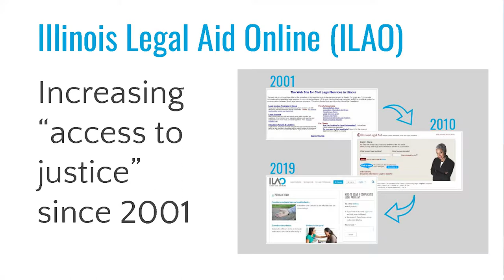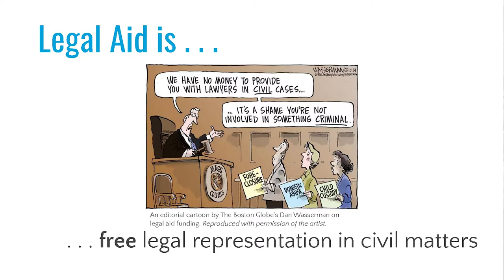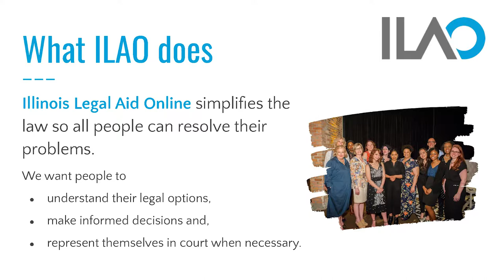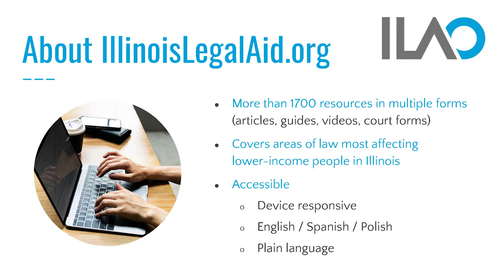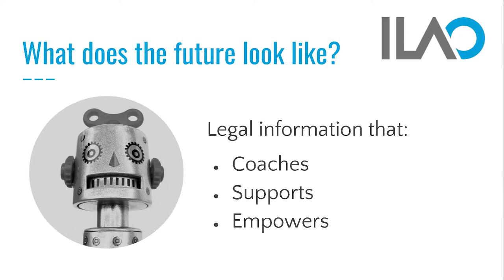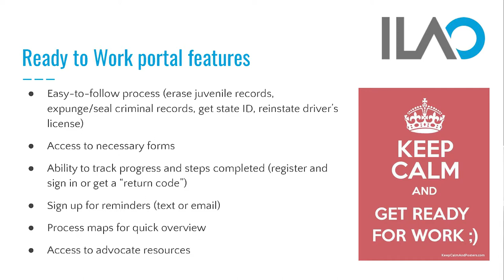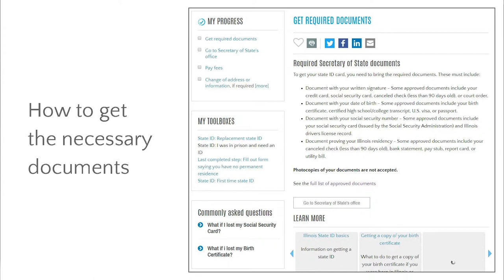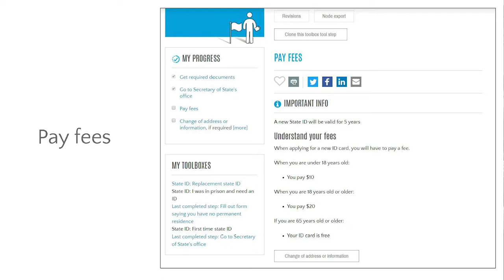Illinois Legal Aid Online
Illinois Legal Aid Online (ILAO) is a nonprofit organization that uses innovation to lower barriers to the law so that people can understand their legal options, make informed decisions and represent themselves in court when they cannot afford a lawyer. ILAO puts the law within reach for all Illinois residents by simplifying our complex legal system and connecting people to legal information and assistance on ILAO’s website, IllinoisLegalAid.org.

Amy Clark, ILAO’s Community Engagement Manager, will discuss ILAO’s role in increasing access to justice. Gwen Daniels, ILAO’s Director of Product Development, will discuss how IllinoisLegalAid.org is building on its wealth of high quality legal information by moving toward a platform that coaches and supports users in understanding when their problem is a legal one, making informed legal decisions, and taking actionable steps to resolve their legal issues.